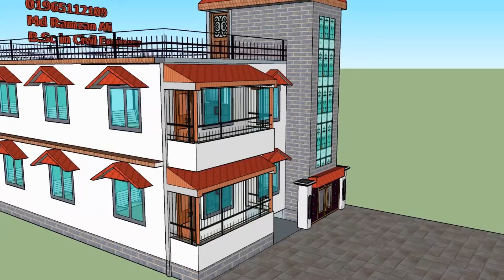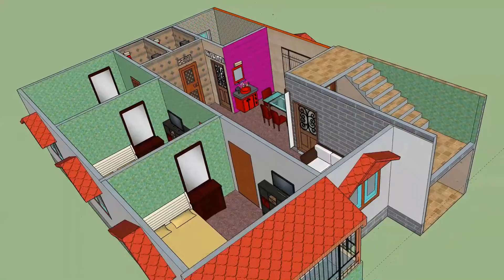3 room building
1150 Sft
design by Eng. Md Ramzan Ali
B.Sc in Civil Engineer